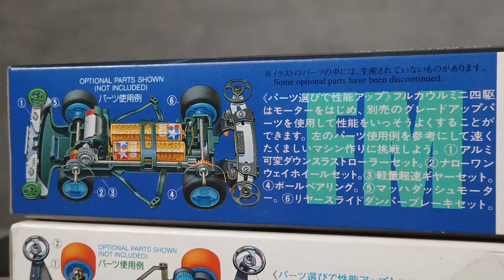Balap [ミニ四駆] Tamiya Mini 4wd Gun Bluster STB VS STO Klasik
Kali ini kita akan melalukan upgrade Tamiya Gun Bluster - Super FM Chassis dengan part yang di rekomendasi dari box art Tamiya yang bisa di kategorikan sebagai STO Classic, serta membandingkan performa Gun Bluster STO Classic dengan Gun Bluster standart (STB).

List Grade-Up Part yang di gunakan pada gun Bluster XTO  STO Classic :
Tamiya Aluminium Progressive Down-Thrust Rollers [Item 15176]
Tamiya Rear Sliding Damper & Brake Set [Item 15198]
Tamiya Mini 4WD Ball Bearing Set [Item 15034]
Tamiya Rev-Tuned Motor [Item 15133]
Tamiya Lightweight Special Ratio Gearing (3.5:1) [Item 15187]
Tamiya Narrow One-Way Wheel Set [15120]

Tulis juga di kolom comment, video video apa seperti apa yang kalian suka.
Sampai jumpa di episode berikutnya.